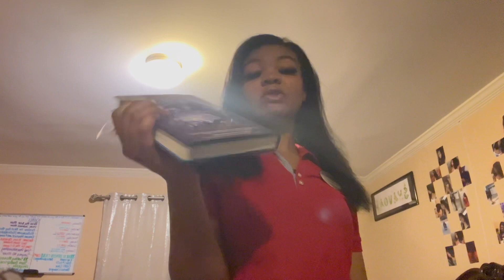Wednesday Mini Vlog ! | VLOGMAS DAY 27 ❤️💚